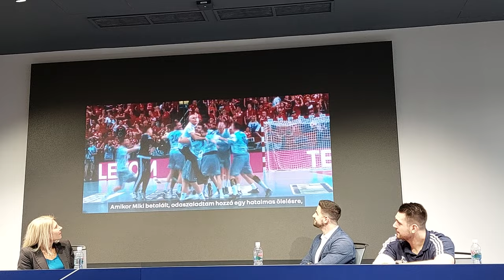OTP-Bank Pick Szeged és MIZO szponzorációs bejelentés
Az OTP-Bank Pick Szeged a Telekom Veszprém elleni csúcsrangadó előtti napot használta fel arra, hogy a Bonafarm cégcsoport újabb tagját, a MIZO-t gyémántfokozatú támogatóként jelentse be - a sajtótájékoztató teljes anyaga